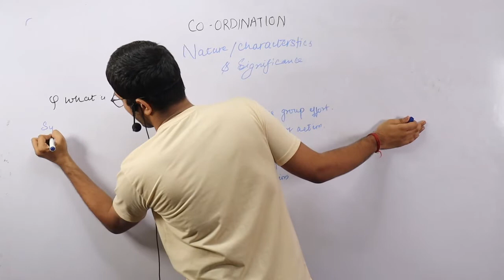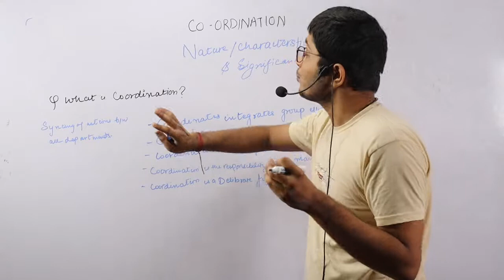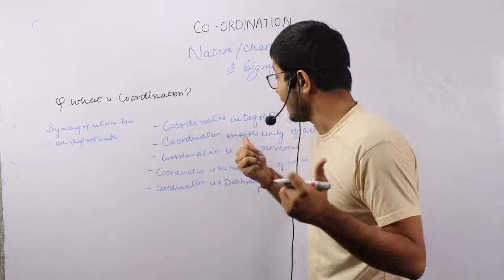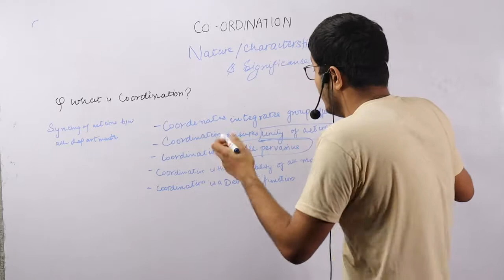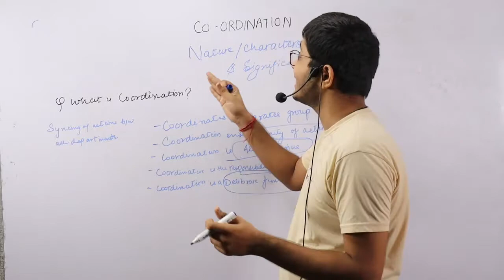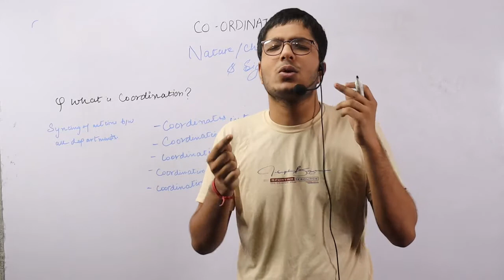Co-ordination | What is coordination | Business studies | Unity of Action | coordination Integrates